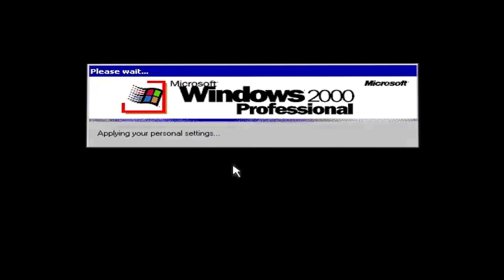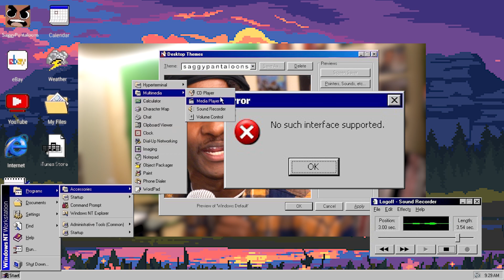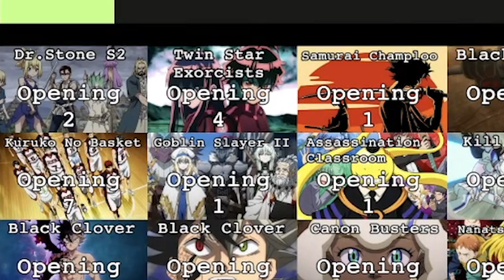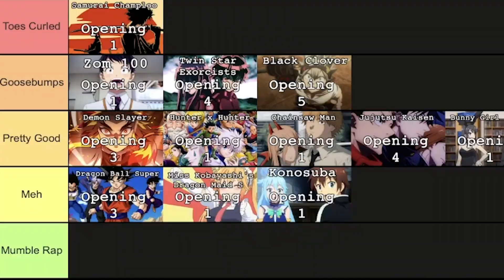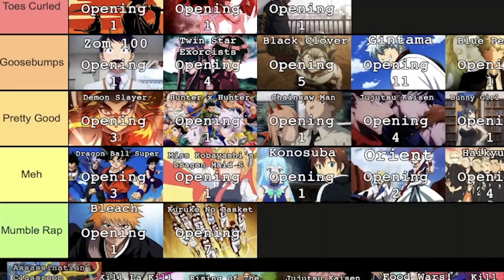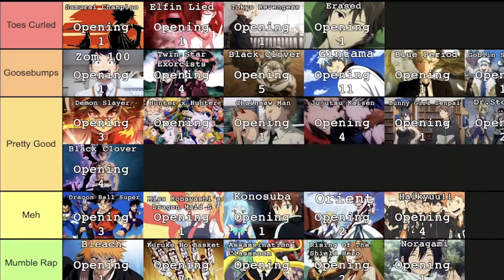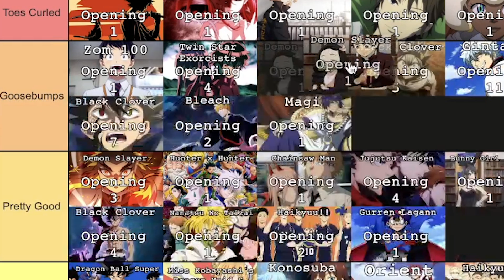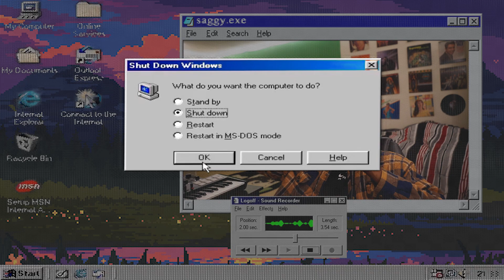The HARDEST ANIME OPENINGS Tier List Ever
I filmed this in my underwear.